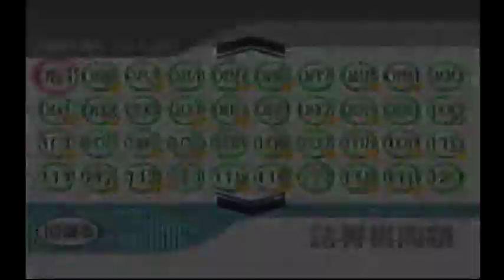通信対局 早指 将棋三段 詰将棋 第８１問 IOHD0114